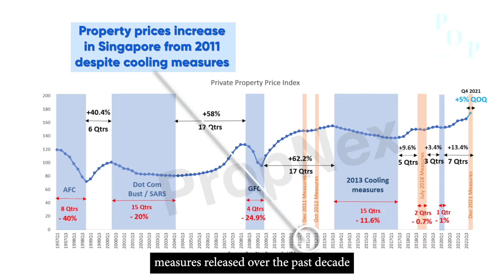Cooling Measures And How It Affects Property | POP Real Talk With Adrian Wee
If you look at the cooling measures in Singapore’s property market closely, you will definitely notice that they are, in fact, mainly targeted at multiple properties owner, foreigners, and private entities! Will you agree with me?

In actual reality, from transactional data, one amazing fact is true! More than 95% of housing demand in Singapore derives from Singaporeans and Singaporean PRs, whose stamp duties rates are unlargely unchanged.

Chapters:
0:00 - Will Singapore property prices head north?
0:34 - Cooling Measures
0:58 - 8 Sets of Cooling Measures
1:44 - Introduction
2:24 - Urban Transformation Masterplan
2:44 - Ending & Closing

RESALE RESIDENTIAL PROPERTY HOME TOURS FOR SALE BY ADRIAN WEE